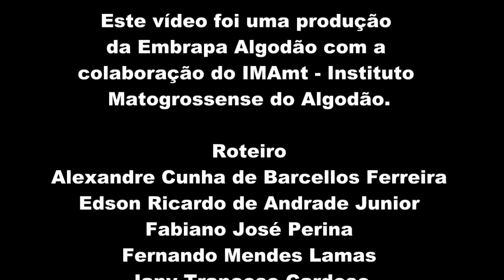Destruição dos restos culturais do algodoeiro - Cotton Stalks Destruction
Embrapa Algodão e IMAmt apresentam orientações para a destruição eficiente dos restos culturais do algodoeiro